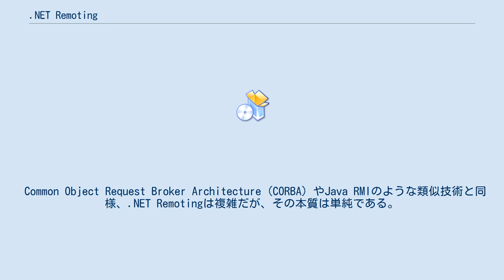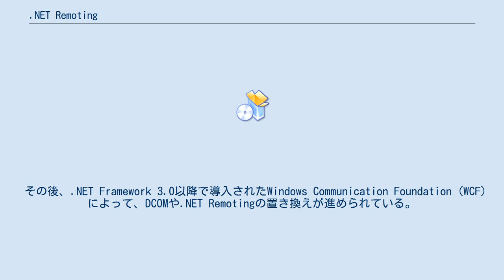.NET Remoting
#.NET_Framework
.NET Remoting は、.NET Framework 1.0の一部としてリリースされたマイクロソフトのプロセス間通信APIである。
様々なアプリケーションドメインやプロセス、そして様々なコンピュータ上に存在するオブジェクトが、互いにシームレスに通信するための高性能かつ拡張性の高いフレームワークを提供する。
 16ビット版Windowsの時代から、.NET Remotingに至るまでには以下のような技術が開発されてきた。
 Common Object Request Broker Architecture (CORBA) やJava RMIのような類似技術と同様、.NET Remotingは複雑だが、その本質は単純である。
オペレーティングシステムやネットワークエージェントの助けを借りて、クライアントプロセスがサーバープロセスにメッセージを送信し、応答を受信する。
Microsoft Developer Network (MSDN) では.NET Remotingに関するページがある。
 その後、.NET Framework 3.0以降で導入されたWindows Communication Foundation (WCF) によって、DCOMや.NET Remotingの置き換えが進められている。
 ^ Software Technology Roadmap (2001年). “Component Object Model and Related Capabilities”. Carnegie-Mellon Software Engineering Institute. 2008年5月15日時点のオリジナルよりアーカイブ。
2008年3月7日閲覧。
 ^ Scott McLean, James Naftel and Kim Williams (2002). Microsoft .NET Remoting. Microsoft Press ^ Ingo Rammer and Mario Szpuszta (2005). Advanced .NET Remoting. Apress ^ Microsoft .NET Remoting Framework の概要